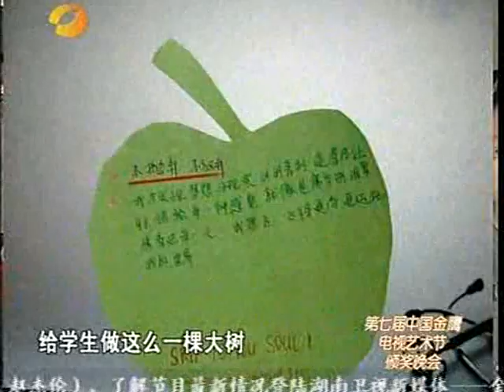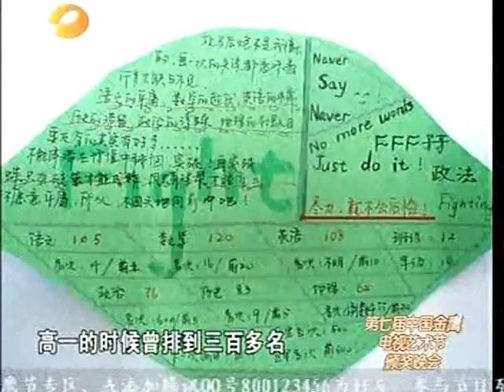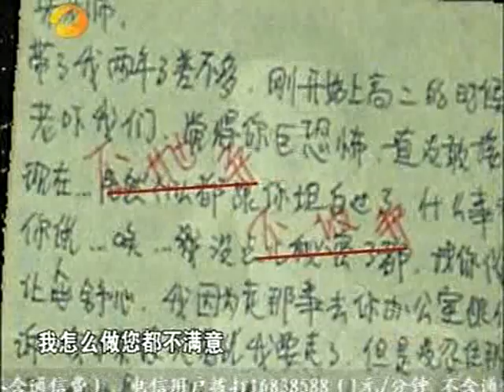第七届金鹰奖 电视大奖 中国电视 China TV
tv dian shi jiang 2007 05